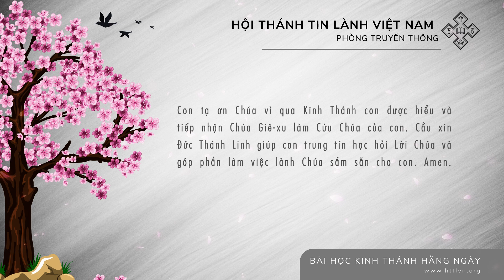02/01/2023 - BHKTHN TIẾNG VIỆT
Ngày 2/1/2023      II Ti-mô-thê 3:16-17
Kinh Thánh Là Lời Đức Chúa Trời
“Cả Kinh Thánh đều là bởi Đức Chúa Trời soi dẫn, có ích cho sự dạy dỗ, bẻ trách, sửa trị, dạy người trong sự công bình” (II Ti-mô-thê 3: 16).